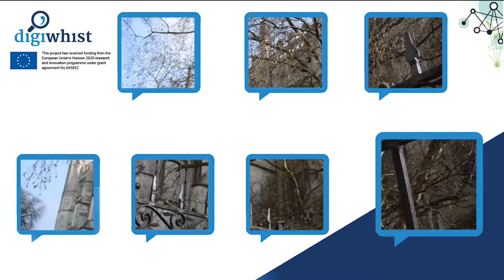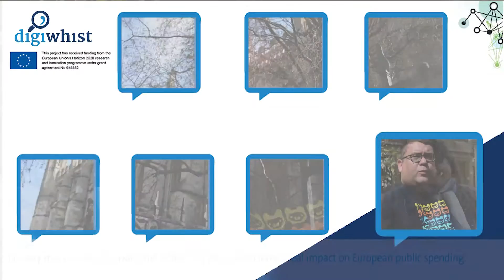DIGIWHIST introductory videos, Daniel Dietrich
Daniel Dietrich
Open Knowledge Foundation Deutschland
DIGIWHIST introductory videos